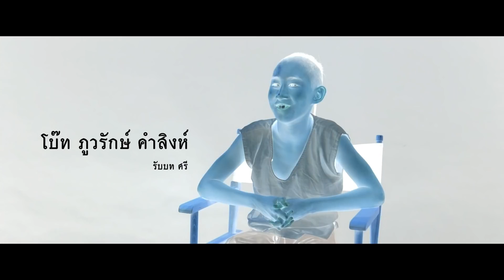ลืม "ศรี" ไว้ที่พระโขนงหรือเปล่า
คุณลืม "ศรี" ไว้ที่พระโขนงหรือเปล่า
"โบ๊ท คําสิงห์" รับบท "ศรี"

31 มีนาคมนี้ ในโรงภาพยนตร์